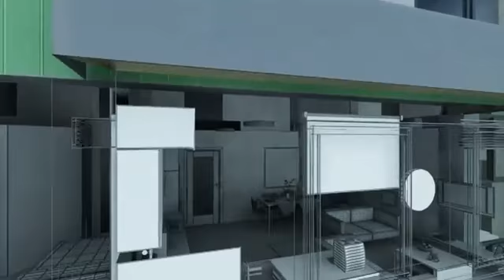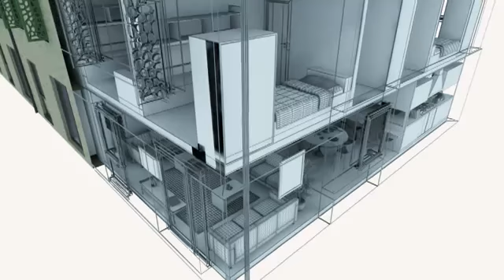New Sustainable UK Student Village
The Village is a sustainable UK Student Accommodation village in Bradford, West Yorkshire.